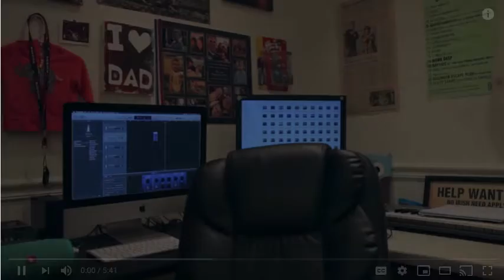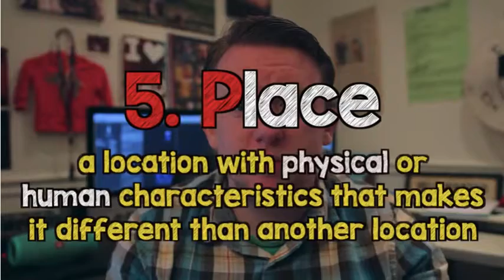5 Themes of Geography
This video explains the 5 Themes of Geography.